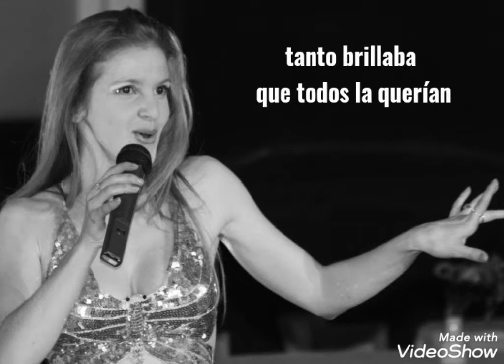Laura Massina "Somewhere over the rainbow"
Interpretación versionada. Poema auto biográfico